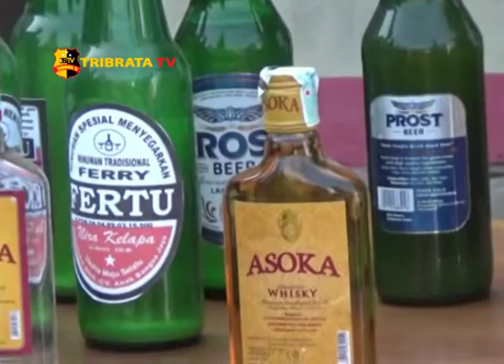POLRES MUARO JAMBI MUSNAHKAN RATUSAN BOTOL MIRAS